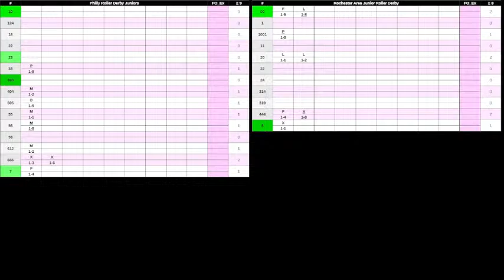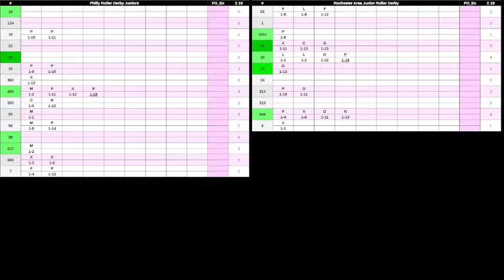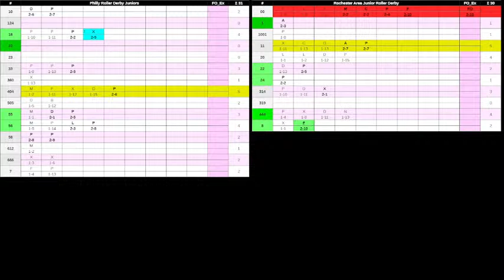Battle of Bunker Hill 2024 - Game 5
Saturday April 13th @ 5:00 PM. Brawl Stars vs. Quicksilver